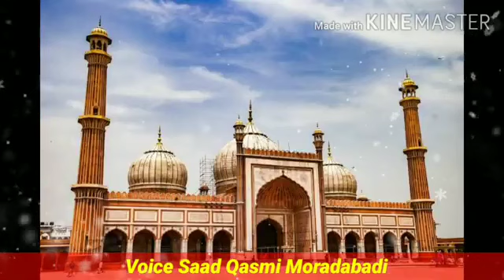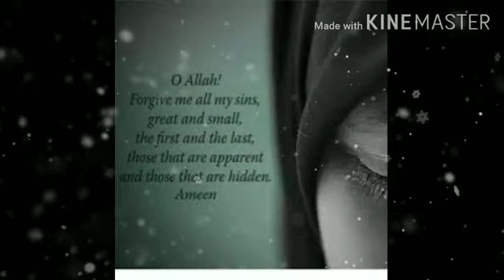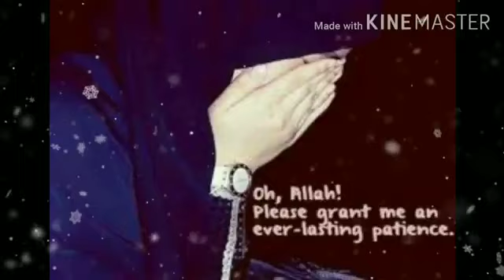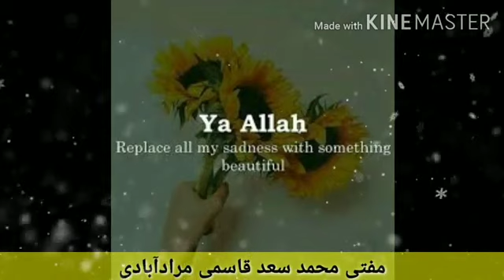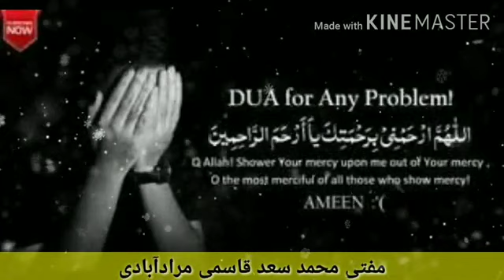2020 emotional nazem 😢 apne hi ghar ko masjid banaieya voice saad qasmi moradabadi